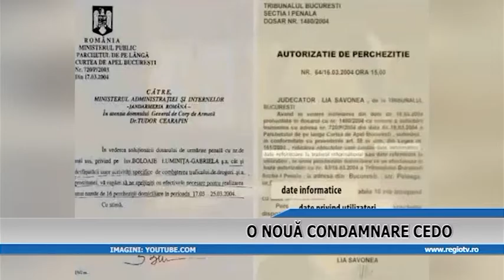O NOUA CONDAMNARE CEDO